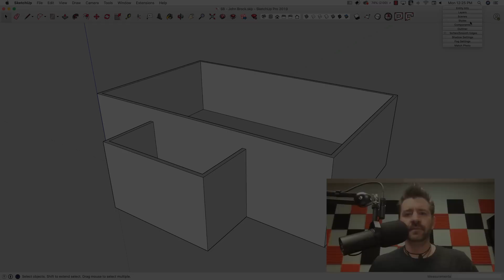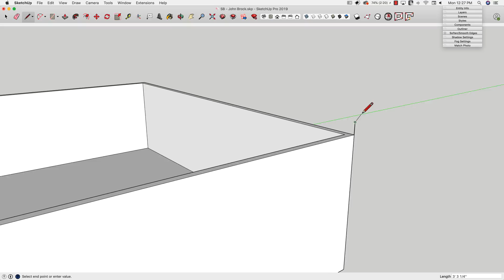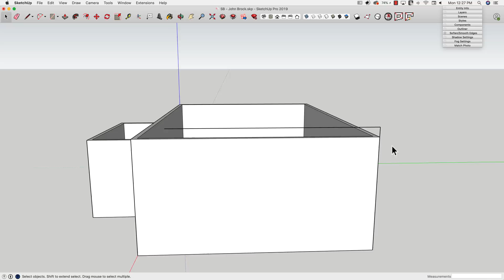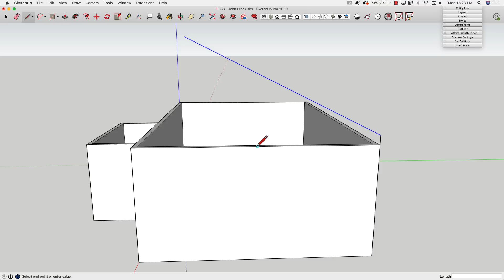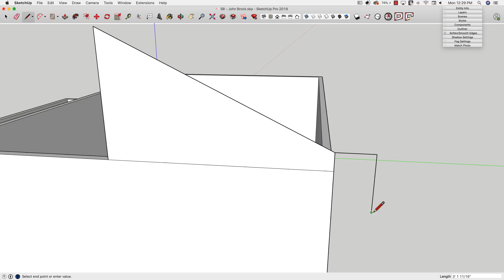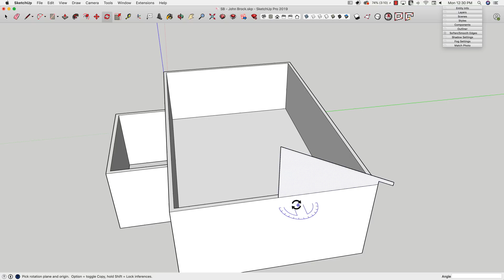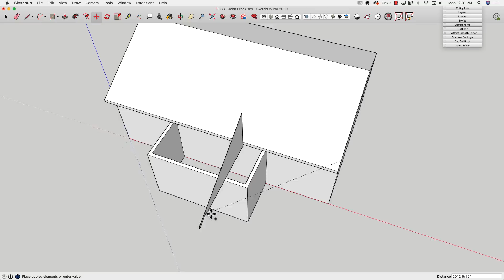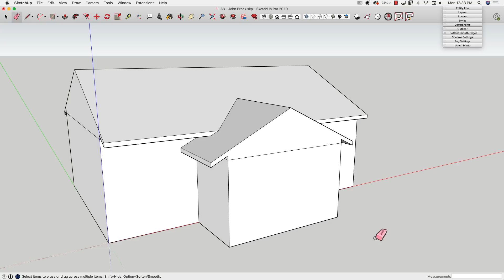Constructability modeling with SketchUp: Roof modeling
This skill builder is inspired by John Brock's 3D Basecamp presentation on constructability modeling in SketchUp. This particular tip covers all the basics in roof modeling. Follow along as Aaron throws out some quick tips during his design of an overlapping shed roof. There are many ways to build a roof in SketchUp, what are some other ways you build roofs in SketchUp?